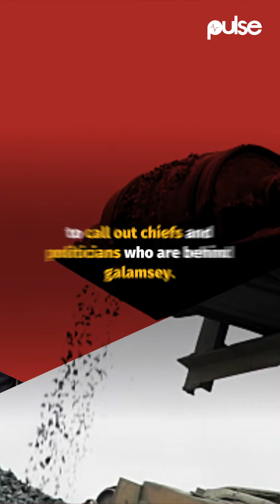Twene Jonas speaks the truth that Ghanaians don't want to hear- Sam George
The MP for Ningo Prampram, Sam Nartey George, has leapt to the defence of under-fire social media activist Twene Jonas.
According to him, the controversial US-based activist speaks the hard truth, insisting the system in Ghana is currently broken.

“I think he is speaking the hard truth. Ghanaians know the truth but we hate to be told the truth and we like to be lied to and so when you see someone who is blunt with the truth and do tell how it is and says it to you how it ought to be said, we end up taking issues with them,” the legislator said.
“Honestly speaking, the thing Twene Jonas has been saying which part of it do we not agree with? What part of the facts that the system is broken in Ghana that he points out can we disagree with?”

Twene Jonas has come in for strong criticism from a section of Ghanaians after he extended his criticism to chiefs.
He was, however, quick to add that people like Twene Jonas are frustrated with the system, especially when politicians have continuously let the country down.

“We cannot expect him to say it any better when politicians and chiefs are the ones involved in the illegal activities of galamsey.

“When politicians are the ones behind those who do galamsey how then do you expect him to be nice to us politicians because we are the problem? When chiefs are the ones supporting galamsey and are destroying our water bodies and I am not saying he should go and insult, but he has every right to call out a chief,” Sam George added.